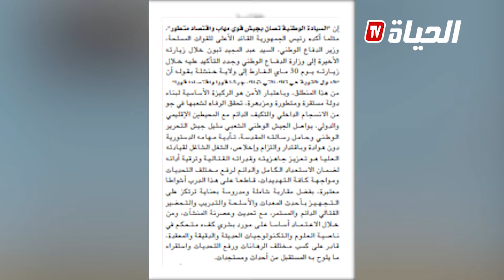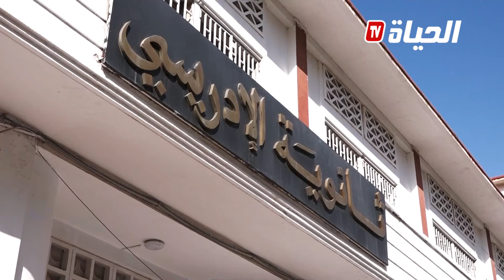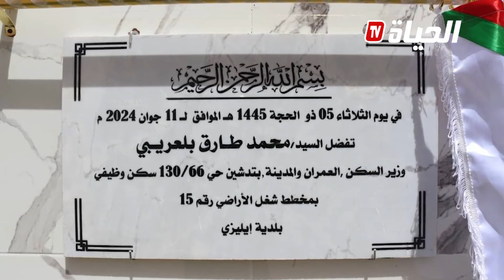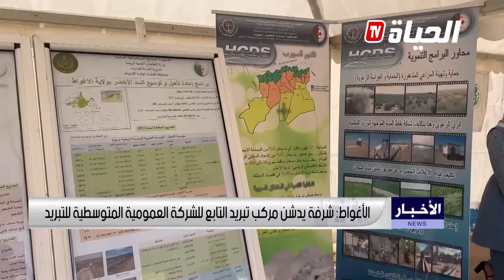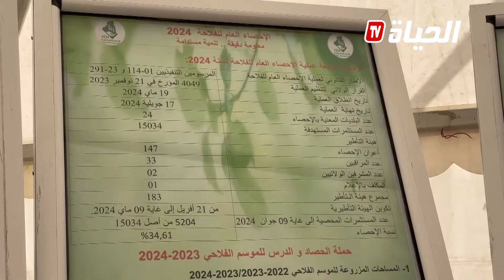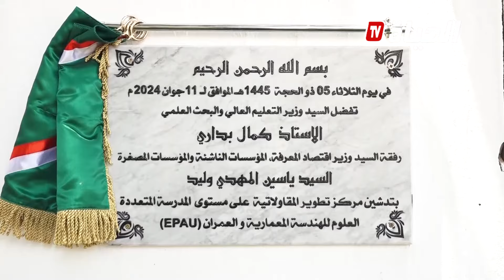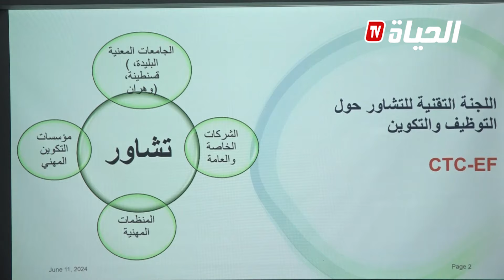رئيس الجمهورية: المجازر التي تقترف في حق الشعب الفلسـ.ط.يني تشكل وصمة عار على جبين البشرية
ــــــــــــــــــــــــــــــــــــــــــــــــــــــــــــــــــــــــــــــــــــــــــــــــ
تابعوا صفحتنا الرسمية على الفيسبوك